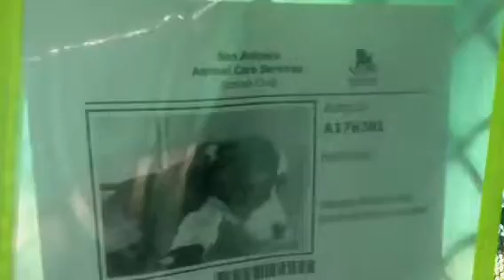KILL DATE:7-7 KENNEL ID#A176381